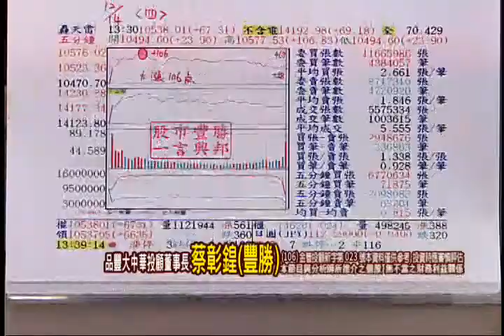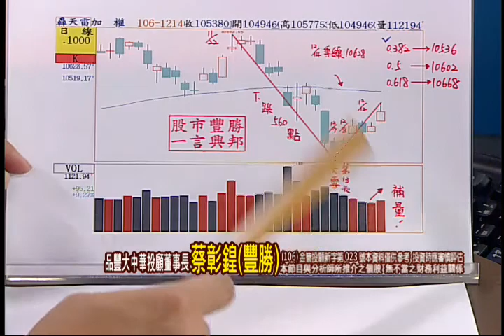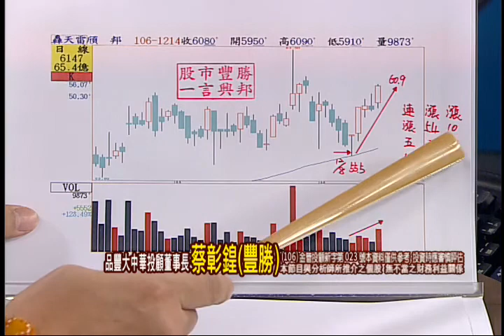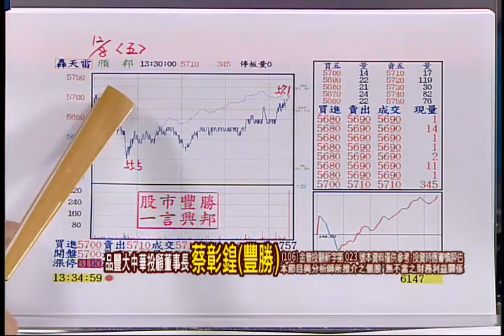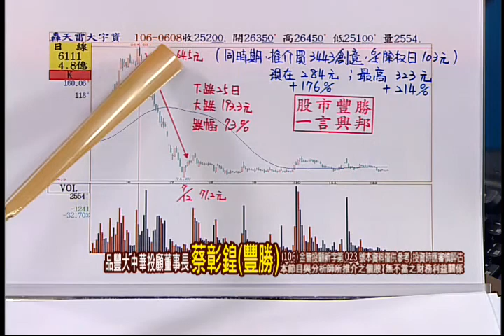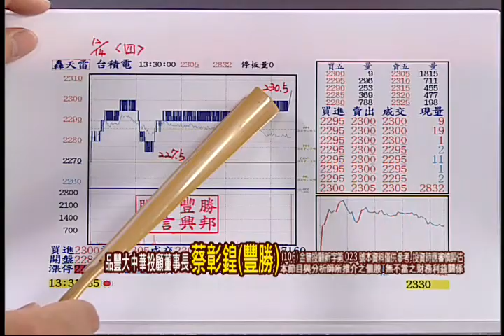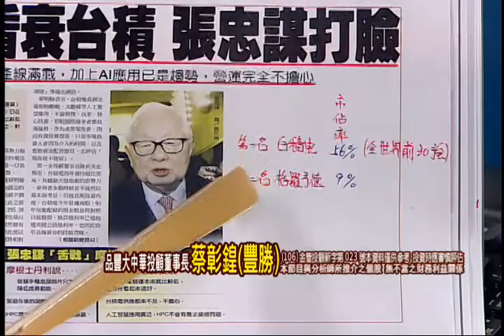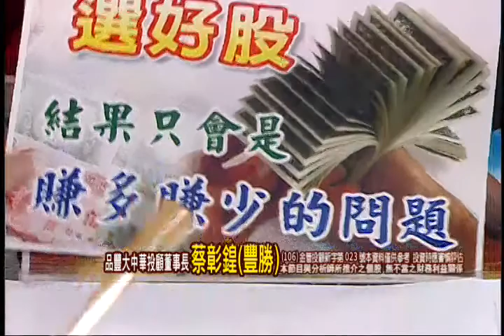171214一言興邦